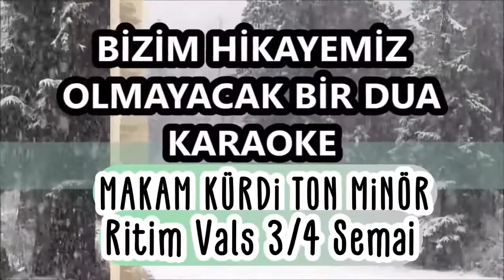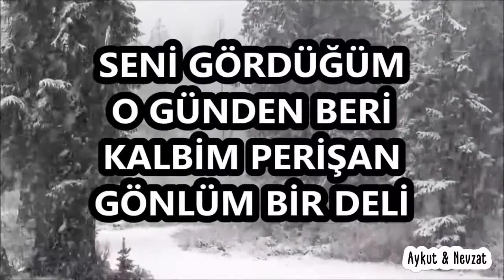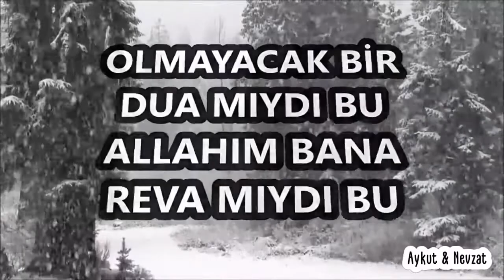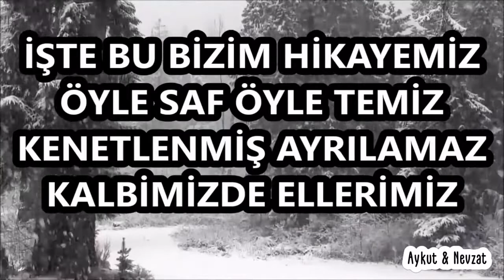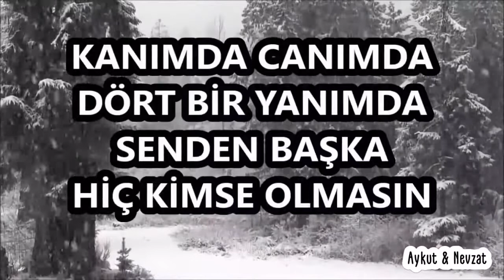142 Bpm İşte Bu Bizim Hikayemiz Canlı Ritim Karaoke Olmayacak bir dua mıydı bu Vals 3-4 Makam Kürdi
142 Bpm İşte Bu Bizim Hikayemiz Canlı Ritim Karaoke Olmayacak bir dua mıydı bu Vals 3-4 Makam Kürdi Ton Minör Okuyan Sanatçılar Baha Bülent Ersoy Ferdi Özbeğen  rhythm drums loops percüssion bateri ritim perküsyon
Şarkının akorlarını aşağıda bulabilirsiniz...
** Ritim karaokeye çalıp söylediğiniz kendi yorumlarınızın video linkini yorumlara ekleyip bizimle paylaşabilirsiniz...
Canlı Ritim Karaoke Nedir? Amatör yada profesyonel sahnede  her tondan çalabileceğiniz orijinal hali ile trafiği bire bir aynı olan ritimlerin stüdyo kaydı olarak sunulduğu çok işlevsel bir proje çalışmasıdır. CANLI KARAOKENİN YARATICILARI Aykut İLTER ve Nevzat SEZİKÖZ dür.
Öğrenci etüt çalışmalarında, sahnede, provalarda, koro ve solo konserlerde çok yönlü kullanabileceğiniz CANLI EŞLİK KARAOKE için OYNATMA LİSTELERİMİZ ÖZENLE DÜZENLENMİŞTİR.
BİZİ TANIYIN: Karaoke Video Kurgu Edit: Aykut ilter
Profesyonel Stüdyo Ritim Yazılımı Canlı Çalım Edit Mix Mastering:
Nevzat Seziköz
KARAOKE TEKLİFLERİNİZİ ŞU FORMLARDA YAPABİLİRSİNİZ
** TÜRK SANAT MÜZİĞİ KONSER REPERTUARI (BESTEKAR ve MAKAM BİLGİSİ İÇERİR)
** TÜRK HALK MÜZİĞİ KONSER REPERTUARI (HİKAYESİ ve MAKAM BİLGİSİ İÇERİR)
*** SAHNE KARAOKESİ POP ROCK PROTEST YERLİ YABANCI SAHNE REPERTUARI SIFIRDAN YAPILIR.
*** KANALINIZA YÜKLEMEK İSTEDİĞİNİZ SİZE AİT BESTELERİNİZİN KARAOKESİ.
*** ÇOCUK ŞARKILARI ÜZERİNE CANLI ÇALABİLİR DERS İŞELEYEBİLİRSİNİZ.
İyi Çalışmalar, iyi dersler, İyi Sahneler, İyi eğlenceler,
Başarılar...
          BiZiM HiKAYEMiZ – BAHA
EM-D-AM-AM / D-C-EM-BM /  C-EM-D-BM / D-EM-C-BM
EM                                  AM                     BM
SENİ    GÖRDÜĞÜM…    O   GÜNDEN   BERİ
D                                        C                            EM
KALBİM    PERİŞAN         GÖNLÜM   BİR     DELİ
EM                        D                          DM           C        AM               BM
SANA YAZDIĞIM BENİ ANLATAN  AŞKIMLA DOLU BU SÖZLERİ-Mİ
AYKUT İLTER NAKARAT 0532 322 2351
MELODİ EM-BM-BM-D / BM-C-AM-EM
D                                 EM     D          EM      BM          AM        EM
İŞTE BU BİZİM     Hİ-KAYE-MİZ       ÖYLE   SAF    ÖY-LE    TE-MİZ
EM              E               AM  C             EM            C           AM  BM
KENETLEN-MİŞ   AY-RILA-MAZ       KALBİMİZ-DE   EL-LERİ-MİZ
EM BM D C
KANIMDA       CANIMDA       DÖRT      YANIM-DA
D                          C                       AM             BM
SENDEN      BAŞ-KA      HİÇ KİM-SE        OL-MASIN
AM                    BM       D          BM  D                  EM       AM       BM
BİR GÜN DÖN-SEN YE-TER BA-NA  GÖZLERİM YOLDA KALMA-SIN
AYKUT İLTER 2.BÖLÜM 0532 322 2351
EM                                 AM         BM
OLMAYACAK    BİR      DUA MIY-DI   BU
D                                        C            EM
ALLAHIM     BANA        REVA MIY-DI BU
YOKSA HEMEN SONU GELECEK ACIYLA DOLU BİR AŞK MIY-DI BU
MELODİ EM-BM-BM-D / BM-C-AM-EM